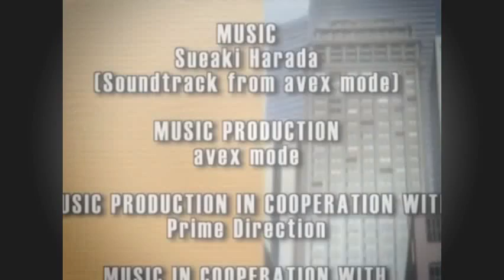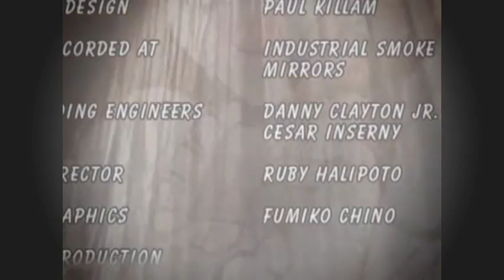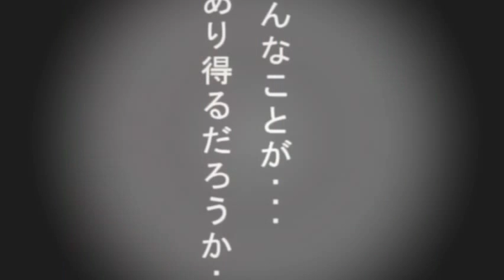Chance Pop Session Dub Episode 011